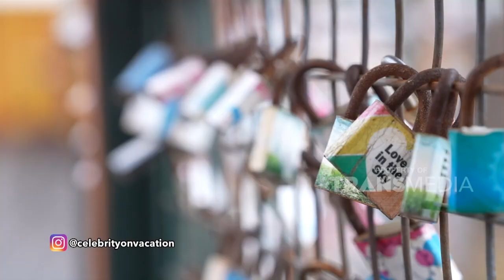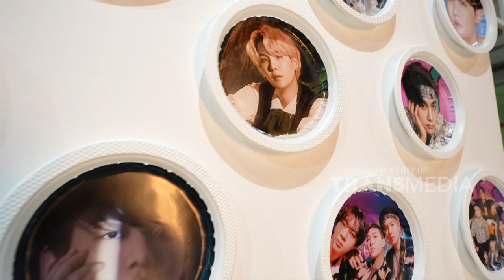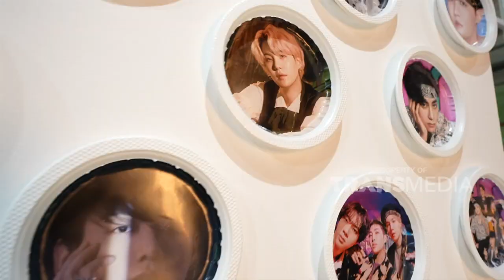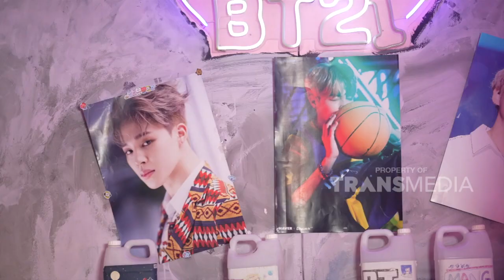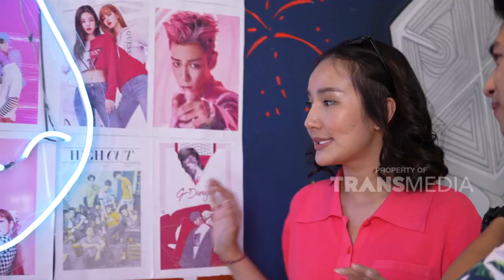FULL | CELEBRITY ON VACATION (16/11/22)